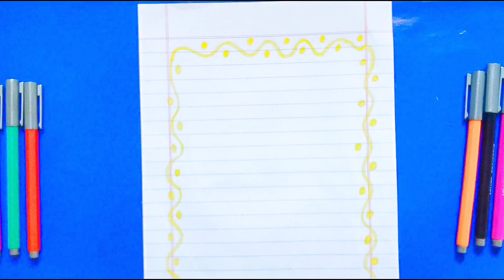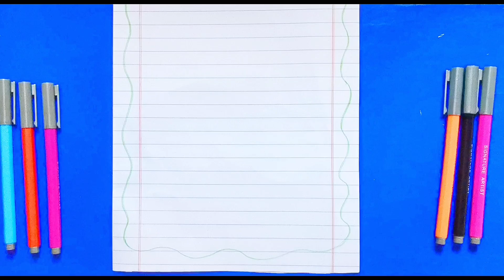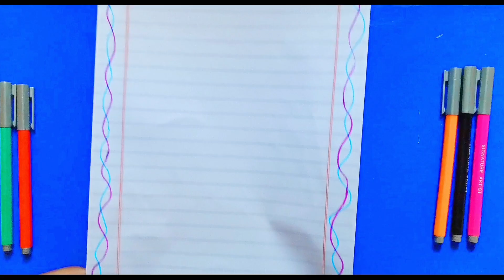Border design for project | Easy border design | Designs for front page | paper design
Easy Project Border Design | Project Design | Front page design | Project Border Design |

 Border design on chart paper, Border design for chart paper project, Border design for chart Decoration, Border design for chart making

You can also watch following in my channel :
Birthday Card
border designs
project designs
file decoration
project file decoration designs
file decoration ideas for project
how to decorate a project file front page
project designs
how to decorate a chart paper
how to design a chart paper for project
Love for @mukta_art_craft